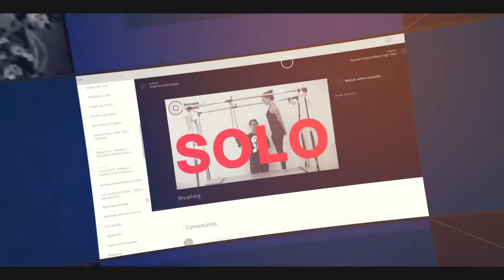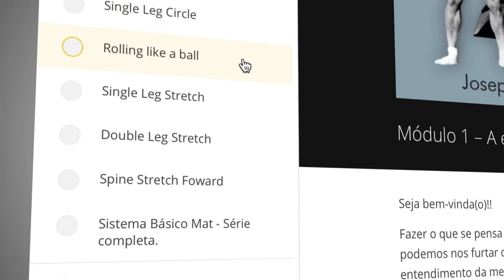Jornada Clássica - Curso de Pilates Online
Uma oportunidade para você aprender a EVOLUIR seus alunos do BÁSICO ao AVANÇADO conquistando reconhecimento profissional e financeiro com o Pilates Clássico.

PARA QUEM?

Para toda instrutora(or) de Pilates de qualquer linha de trabalho, seja contemporâneo ou Clássico.  E mesmo você que é da área da educação física e/ou fisioterapia e quer ter a OPORTUNIDADE de começar a trilhar os primeiros passos da sua carreira.

📲 História e filosofia do Método.

📲 Pré- Pilates.

📲 Sistema Básico (Mat e aparelhos)

📲 Sistema intermediário (Mat e aparelhos)

📲 Sistema avançado (Mat e aparelhos)

📲 16h de Mentorias online com o Alex Luzzi.

📲 Curso de avaliação e prescrição de exercícios.

👨‍💻 Livros textos para embasamento teórico.
👨‍💻 Apostilas com fotos de todos os exercícios.
👨‍💻 Resumo em slides das Vídeo-aulas.
👨‍💻 Exercícios de fixação para melhor aprendizado do conteúdo.

Venha FAZER parte de uma COMUNIDADE que cresce junto e tem vivido e colhido resultados surpreendentes!

Vamos Juntos!

AlexLuzzi

Quer  receber mais conteúdos sobre o mundo do Pilates?!
Não esqueça de seguir meu canal no YouTube!